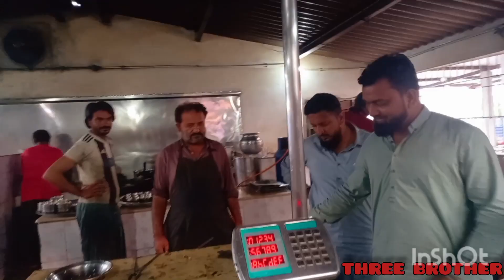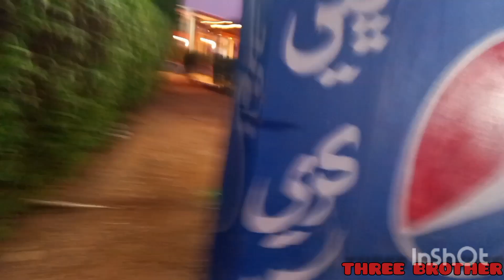AL Jaddah Family Resturent Highway trip#comedy